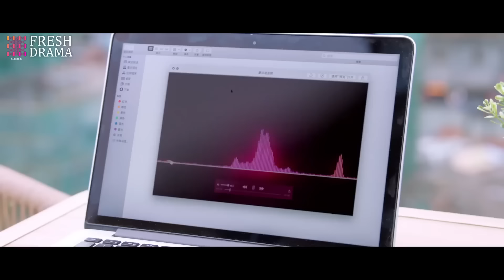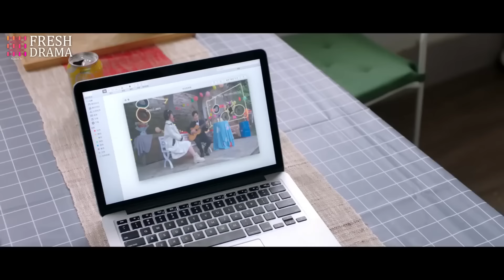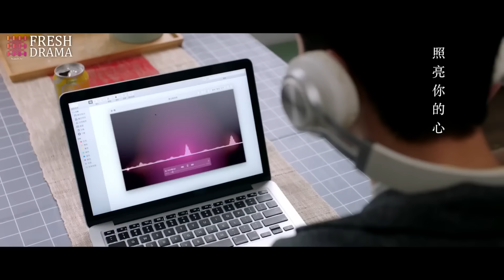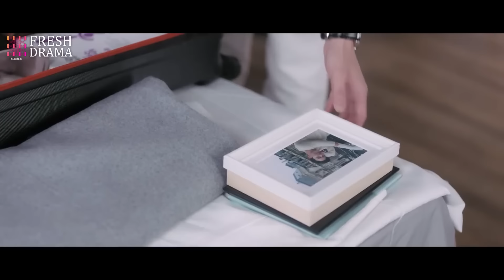【Multi-sub】EP19 Her Secret | A Musician and a Tycoon Bound by A Heart Transplant💖 | HiDrama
Synopsis:
A heart transplant bonds the life of talented musician Xia Yuan Xing from Chongqing with Luo Jia Heng, a wealthy son from Singapore. When Luo Jia Heng obtained Xia Yuna Xing's heart, it retained its love for music and led Jia Heng back to Chongqing where he met past friends of Xia Yuan Xing: Yu Xiao Xiao, Dai Ying Xi, and Cheng Feng Ming. Together the four embarked on a journey of love, laughter, and tears.

Episodes: 24

Genres: Romance

Subtitles: Multi-sub [CC]

Starring:
Luo Jia Heng as Lawrence Wong
Yu Xiao Xiao as Amanda Liu
Dai Ying Xi as Candice Zhao